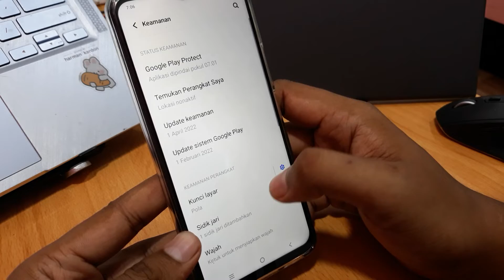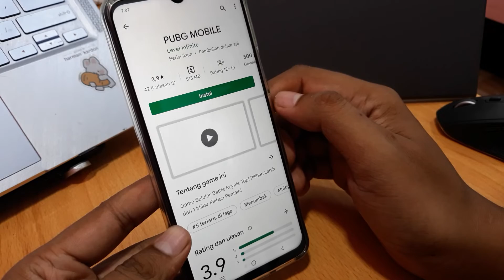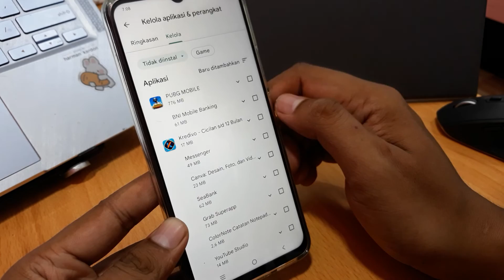Cara Mengembalikan Aplikasi Yang Terhapus di Hp Vivo